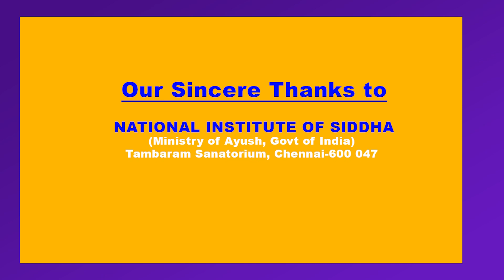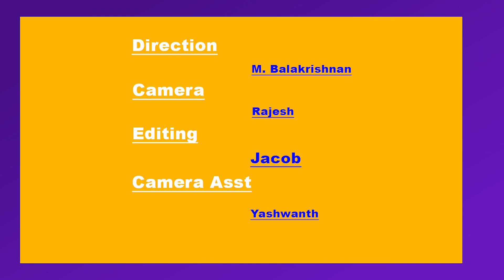பழங்களும் பயன்களும் | Fruits and its Benefits | வாழைப்பழம் | Banana Fruit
பழங்களும் பயன்களும் | Fruits and its Benefits | வாழைப்பழம் | Benefits of Banana Fruit | Dr K Vennila

வாழைப்பழம் நன்மைகள்: அனைத்து தமிழ் நண்பர்களுக்கும் எனது இனிய தமிழ் வணக்கம்.!  மா, பலா, வாழை என்று சொல்லக்கூடிய முக்கனிகளுள் ஒன்று தான் இந்த வாழைப்பழம். வாழைப்பழத்தில் பல வகையான ரகங்கள் உள்ளன. ஒவ்வொரு வாழைப்பழத்திலும் எண்ண முடியாத அளவிற்கு நோய்களை பாதுகாக்கும் ஆற்றல் அடங்கியுள்ளது. இந்த வாழைப்பழமானது கோடை காலத்திலும் சரி, மழை காலத்திலும் கிடைக்கக்கூடிய அறிய வகை பழ வகையாகும். வாழைப்பழத்தில் அதிக வைட்டமின் சத்துக்கள், கனிம சத்துக்கள், பொட்டாஷியம் போன்ற பல சத்துக்கள் இருப்பதால் இந்த பழத்தினை நாம் தவறாமல் உட்கொண்டால் உடலில் நோய் எதிர்ப்பு சக்தி அதிகரிக்கும். சரி இப்போது ஏழைகளின் பழம் என்று சொல்லக்கூடிய வாழைப்பழத்தை சாப்பிடுவதால் (banana benefits in tamil) உடலில் என்னென்ன நோய்களை சரி செய்கிறது என்று விரிவாக படித்தறியலாம்..!

Benefits of Banana: My sweet tamil greetings to all tamil friends.! This banana is one of the fruits that can be called banana, jackfruit or banana. There are many varieties of banana. Every banana contains innumerable disease-preventing powers. This Banana is a popular fruit that is available in both summer and rainy season. Bananas are rich in vitamins, minerals, potassium, etc. If we consume this fruit regularly, our body's immunity will increase. Well, now we can read in detail what diseases are cured in the body by eating banana which can be said to be the fruit of the poor